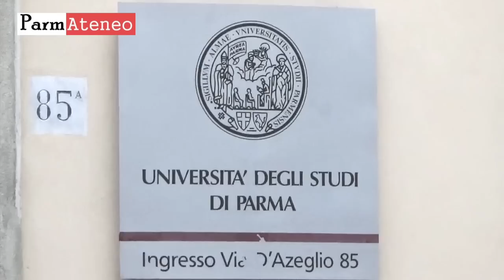Gli universitari di Parma ne sanno più di Miss Italia?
Piccolo test di cultura generale agli studenti del nostro Ateneo